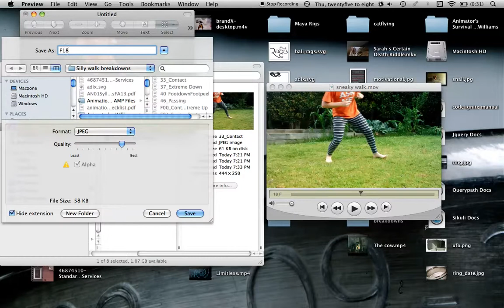Grabbing single frames from Quicktime (Mac)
An easy way to grab single frames from video reference, using Mac's quicktime and preview functionality.